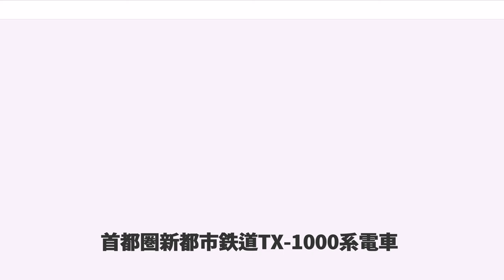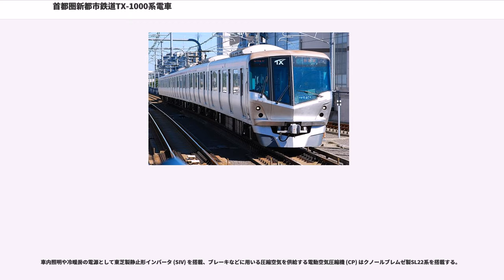首都圏新都市鉄道TX-1000系電車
首都圏新都市鉄道TX-1000系電車（しゅとけんしんとしてつどうTX-1000けいでんしゃ）は、首都圏新都市鉄道の直流通勤形電車。

首都圏新都市鉄道つくばエクスプレス（以下、つくばエクスプレス）開業時に導入された車両で、路線内のうち直流電源で電化されている東京都心側の秋葉原駅 - 守谷駅間での運用を担う。交流電源に対応していないため守谷駅 - つくば駅間の入線はできない。形式称号の "TX" はつくばエクスプレスのローマ字表記"Tsukuba Express"に由来する。

2003年（平成15年）3月に先行試作車6両編成1本が、2004年（平成16年）3月から2005年（平成17年）1月にかけて量産車6両編成13本（78両）が川崎重工業車両カンパニー兵庫工場にて落成した。

車体は片側4か所の両開き客用扉を有する。車体のサイズ（車両限界）はJRの在来線と同等の全長20m級、幅2,950mm級で他の私鉄や地下鉄車両に比べて大きなものとなっている。

材質はアルミニウム合金で、最新のダブルスキン構造を採用した。塗装はされておらず地金の色が銀色に輝き、アクセントとして車体側面上部に赤色のテープによるラインを張り付けている。これらは日立製作所の開発した「A-train」の技術を用いており、これを川崎重工がライセンス生産するという形になっている。前面デザインは鋭いラインとV字型のガラスが特徴で、高速感を出したものとなっており、路線内のトンネル区間、地下区間で非常時の避難を目的に貫通扉を持つ。

屋根上に空調装置を1基搭載し、冷房時の能力は42,000kcal/hである。空調装置内には通年稼働する空気清浄機を併設する。集電装置は東洋電機製造製でPT7149-B型を名乗り、シングルアーム型でばね上昇、圧縮空気下降式で、片側にしか集電装置がない車両では増設の準備工事がされており、台座もある。

車内は白色を基調とし、客用ドアにも同色の化粧板仕上げである。各ドア下部には滑り止めを兼ねた黄色の点字ブロックが貼り付けされているほか、ドアの開閉に合わせてドアチャイムが鳴動するなど視覚障害者に配慮したものとなっている。また、編成中2両（2号車と5号車）に車椅子スペースを持つ。

座席は全車両が住江工業製のロングシートで通勤需要に対応したものとなっており、一人分の着席区画を明確化したバケットシート仕様であるほか、座席を壁面だけで支えることによって足元を広く使えるようになっている。また、着席区画の明確化と同時に混雑時につかまったり、着席・起立の補助となる握り棒（スタンションポール）が設置されている。

側面の窓は大きな1枚ガラスを用いており、開放的な雰囲気となっている。1990年代以降の新型車両では紫外線カット機能付きのガラスを採用する代わりにカーテンを廃するものも出てきたが、本系列では透明ガラスと巻き上げカーテンを採用した。この窓は開閉不能であるが、空調設備が故障した時の換気用として車両連結面（妻面）に開閉可能な小窓を設置している。

乗客用車内案内表示装置としてLED式の文字スクロールによるものと路線図式のものが設置されている。他事業者では路線図式のものはLED式の文字スクロールによる表示に取って代わったところが多く、新たに採用しているところは少ない。また、自動放送を搭載しており、日本語と英語に対応している。

つくばエクスプレスではワンマン運転を行う列車としては日本最速となる最高速度130km/hで運行されており、それに対応した設備を有する。

運転台のマスター・コントローラーはワンハンドル仕様で、力行とブレーキが一体化しており左手だけで操作する。また、ワンマン運転対応のために客用ドア開閉スイッチを運転台に併設する。運転台にはTIS（車両制御情報管理装置）と呼ばれる三菱電機製のモニタ装置があり、各車両の状態が一目でわかるようになっている。

主制御機器（走行用モーターの制御装置）には東芝製IGBT方式のVVVFインバータ（回生ブレーキ対応）を採用した。1基のVVVFインバータが制御する主電動機の数を2台に制限することで、制御装置が故障した時も自力走行できることを目標にしている。主電動機（走行用モーター）も東芝製のかご形三相誘導電動機・SEA-397形を、電動車1両に4台搭載する。車軸への動力伝達はTD平行カルダン駆動方式、歯車比は1:6.53で起動...